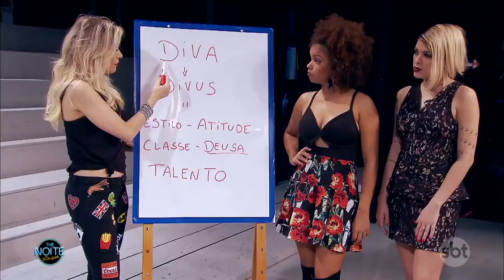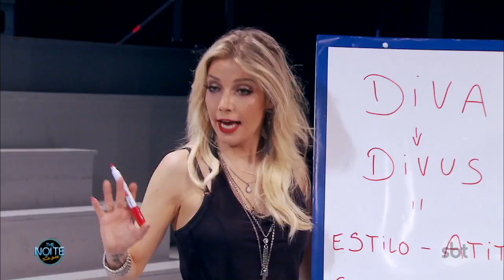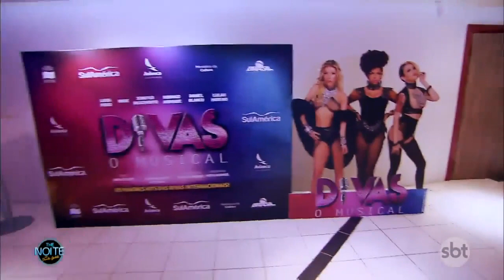The Noite (21/10/16) - Juliana tenta virar uma diva